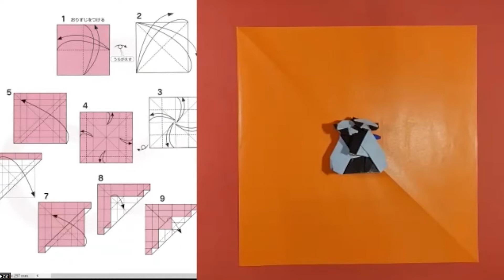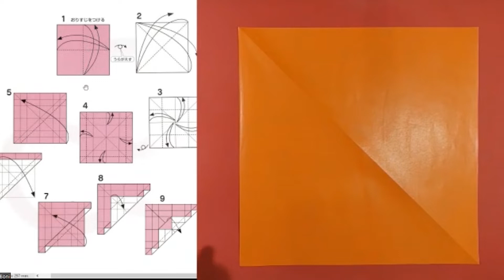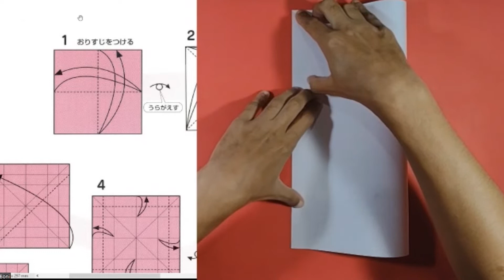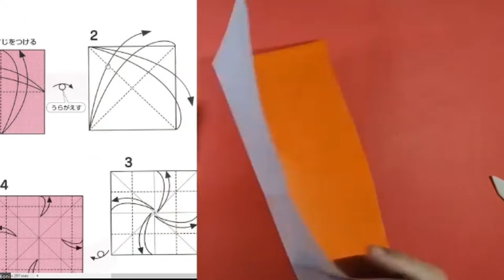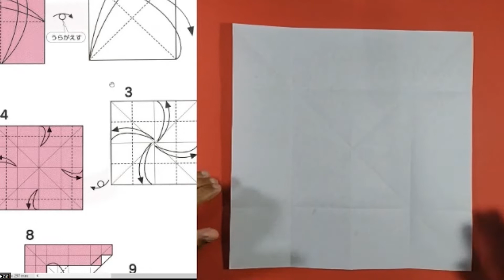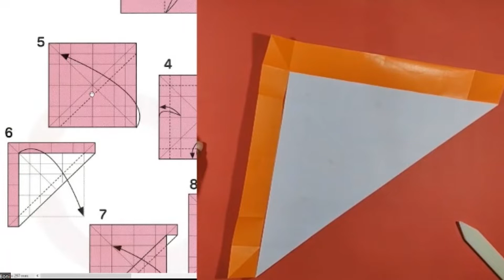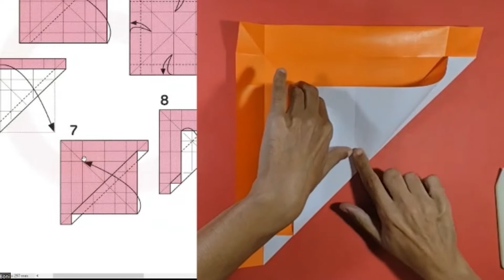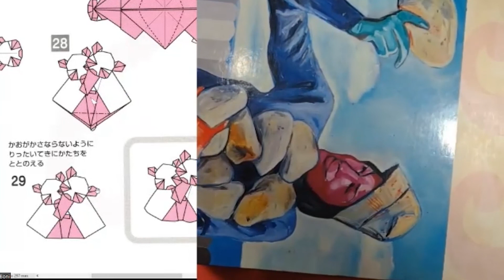Como dobrar 2 pandas abraçados de origami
Encontro do grupo Origami sem Fronteiras. Leitura e interpretação de diagrama para dobrar 2 pandas do Katsuisa Yamada. Dicas que vão te ajudar a dobrar este modelo. Mentoria do Prof. Boni.Encontro do grupo Origami sem Fronteiras. Leitura e interpretação de diagrama para dobrar 2 pandas do Katsuisa Yamada. Dicas que vão te ajudar a dobrar este modelo. Mentoria do Boni.